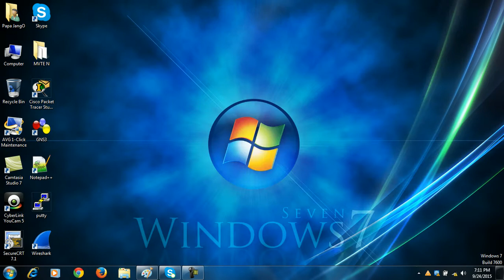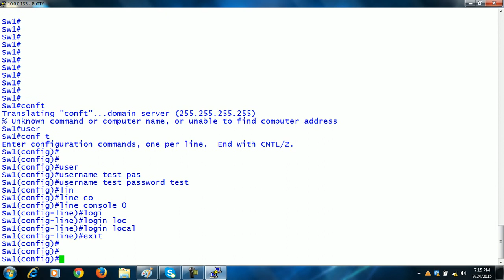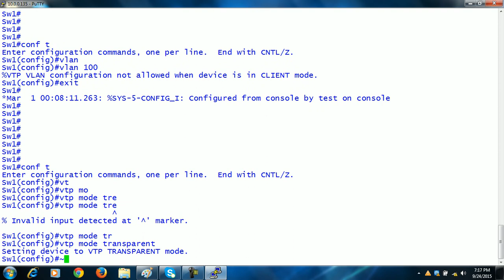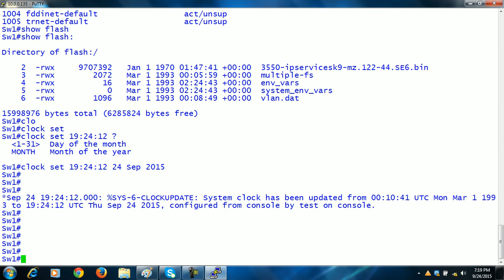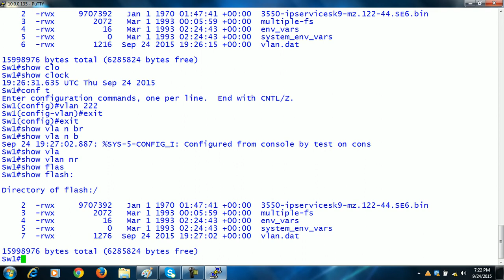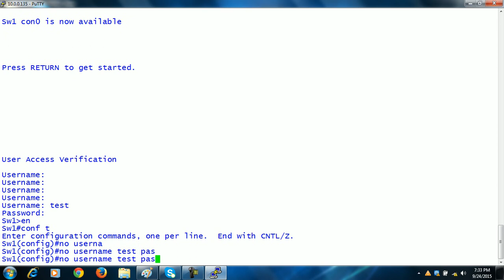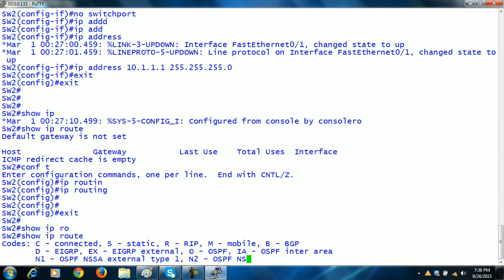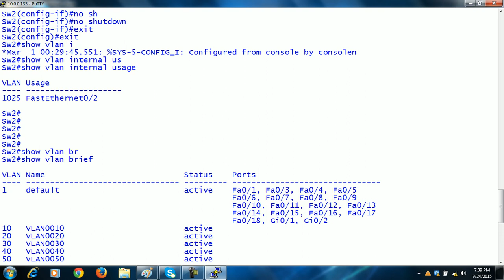CCNP SWITCHING VIDEOS PART 3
CCNP SWITCHING, CISCO, NETWORKING